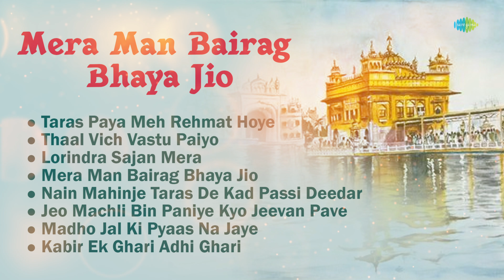Gurbani by Bhai Shoukin Singh | Mera Man Bairag Bhaya Jio | Gurbani Kirtan | Punjabi Devotional Song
Immerse yourself in the divine recitations of Gurbani by Bhai Shoukin Singh. Experience spiritual tranquility and enlightenment through his soulful renditions.

Timestamps:-

00:00 - Introduction
00:05 - Taras Paya Meh Rehmat Hoye
06:48 - Thaal Vich Vastu Paiyo
13:29 - Lorindra Sajan Mera
22:34 - Mera Man Bairag Bhaya Jio
30:08 - Nain Mahinje Taras De Kad Passi Deedar
34:07 - Jeo Machli Bin Paniye Kyo Jeevan Pave
40:49 - Madho Jal Ki Pyaas Na Jaye
49:39 - Kabir Ek Ghari Adhi Ghari

Credits:-

Artist:- Bhai Shoukin Singh
Music Director:- Parvinder Singh Babbu
Lyricist:- Traditional

 / saregamagurbani